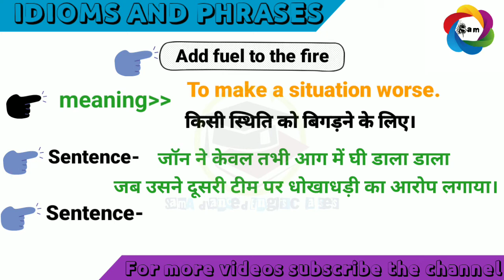Add fule to the fire||Advanced english phrases||Daily use sentences